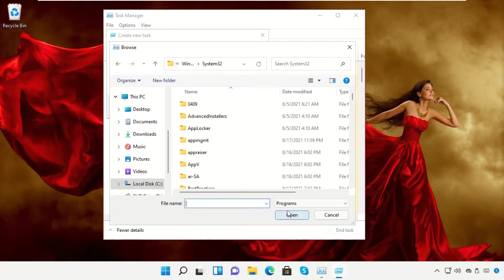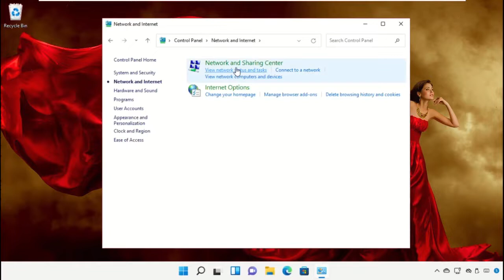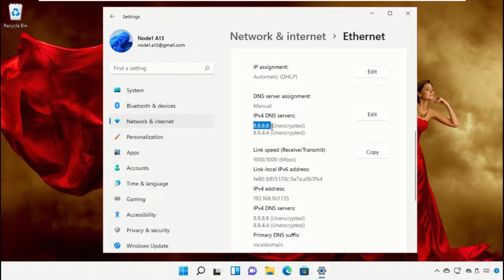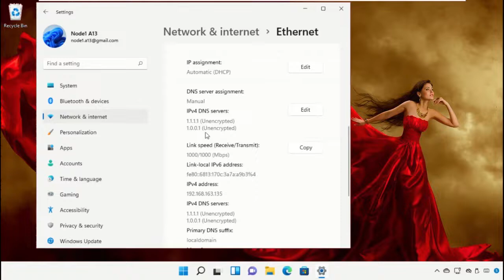CÃ³mo cambiar la configuraciÃ³n de DNS en Windows 11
For any issues contact our KB team. CÃ³mocambiarlaconfiguraciÃ³ndeDNSenWindows11 CÃ³mo cambiar la configuraciÃ³n de DNS en Windows #11
 Guide : [ CÃ³mo cambiar la configuraciÃ³n de DNS en Windows 11 ]